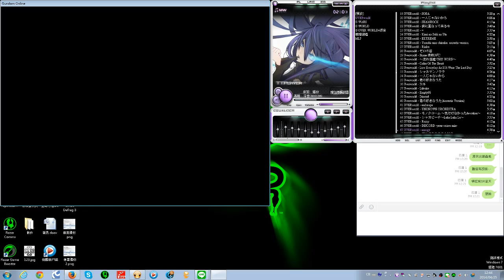SD Gundam Capsule Fighter/請詮釋剔除在下之理由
S房我方隊伍有A機這也就算惹

我只是想豁盡全力與絕世高手決一死戰 --